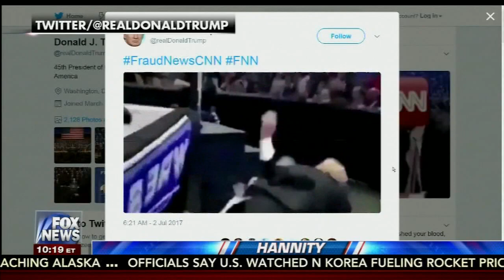CNN accused of threatening man behind viral video